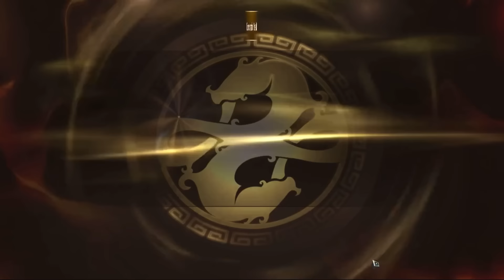EL CHAPO G MEGA COMBINE + BURNER LEGEND SPIRIT! - Mir4